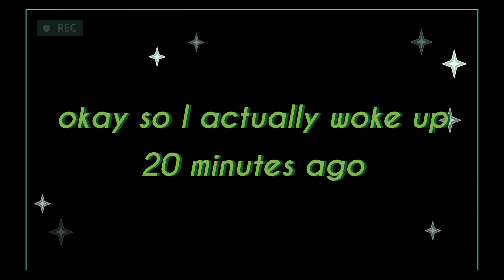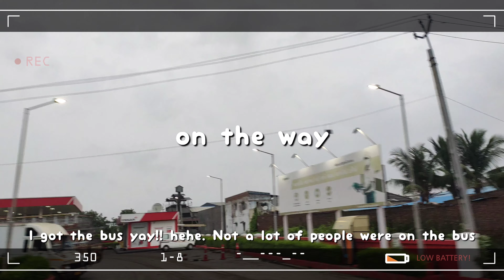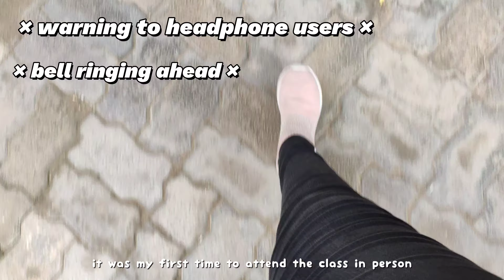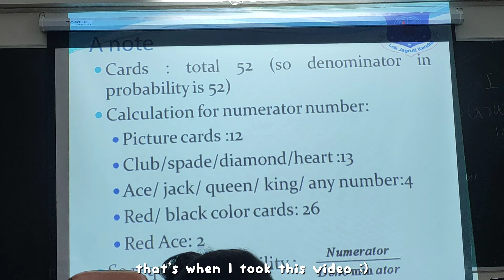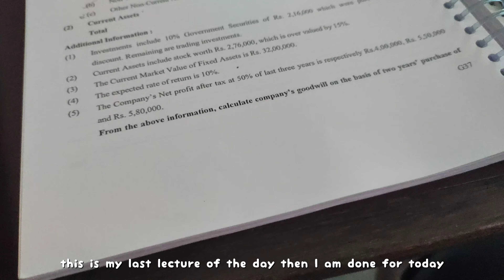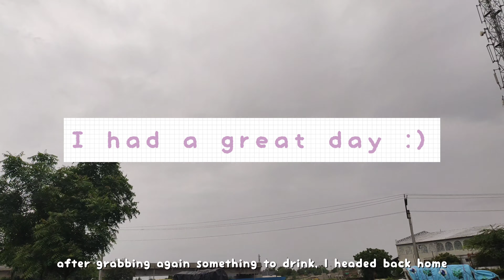come to college with me📚🖋️ | Indian vlog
college vlog 🖋️

short vlog 📀

🧊 watch in highest quality available 🧊